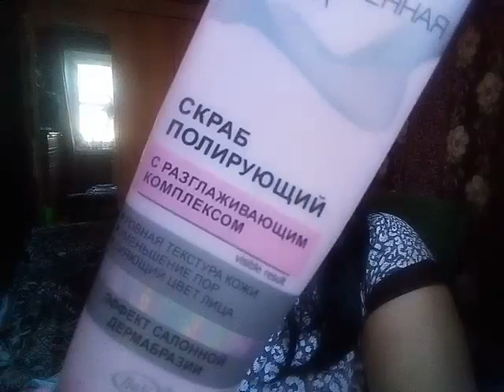/Уход за лицом/Сухая кожа?/Запрос 6/Как и какими средствами ухаживаю за кожей лица/Болталка😘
Всем привет мои дорогие, качество так же и звук ((